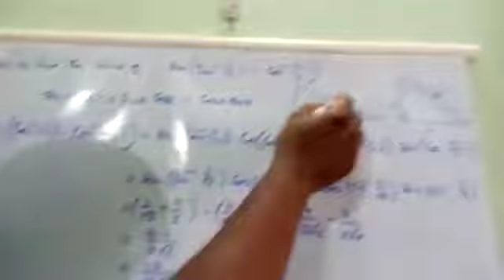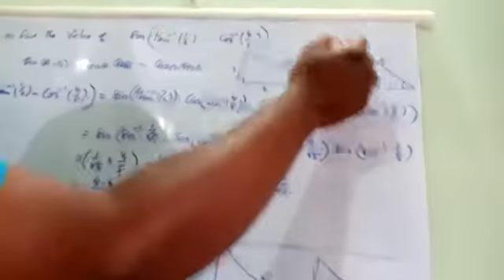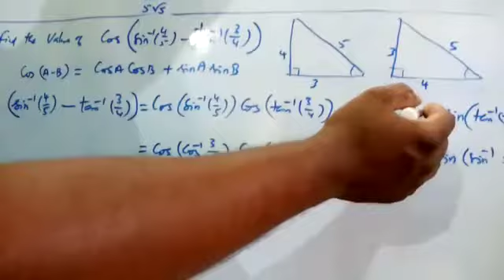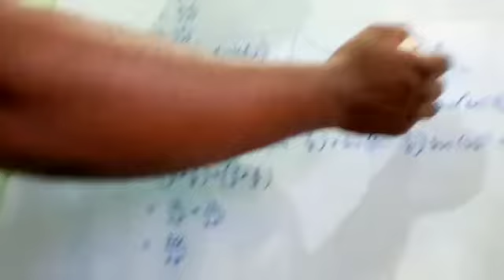12th Maths Exercise 4.3.Q.No.4(2)&4(3),CGL